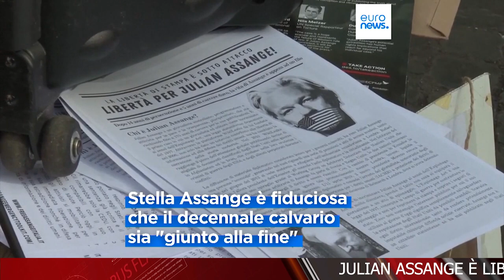TELEGIORNALE 25 GIUGNO 2024